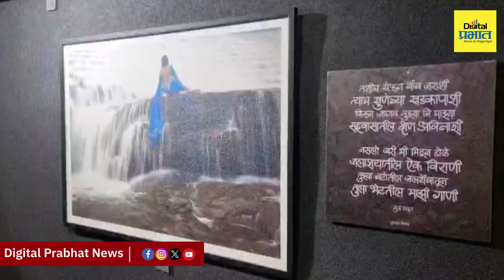पुणेकरांनो तुम्ही तुमच्या मनातील प्रियसीला भेटलात का ?